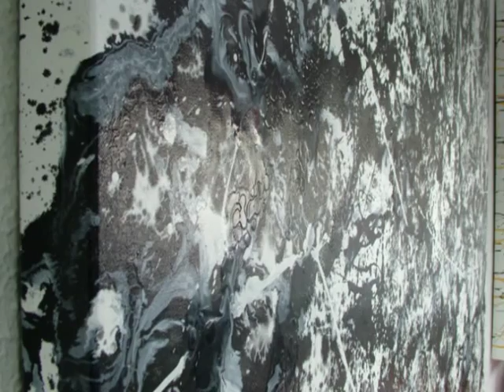SWAREZ 2010 A YEAR INTO PAINTING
Highlights of the past year of paintings, accompanied by one of my many music tracks I have written and recorded (just for fun)